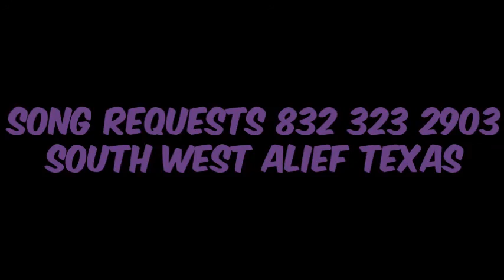Smoke Camp Chino No Hook Screwed Slowed Down Mafia